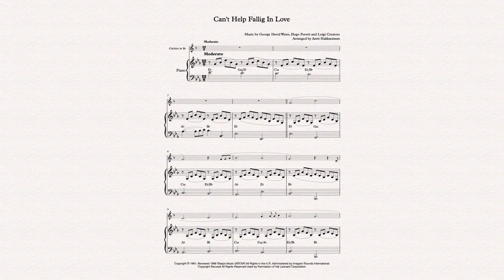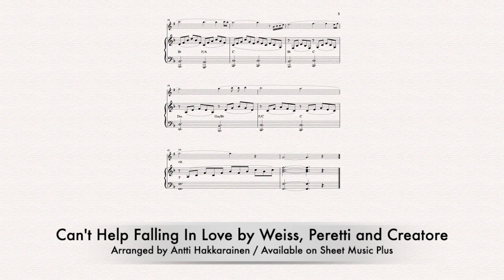Can't Help Falling In Love - Clarinet & Piano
Music by G. D. Weiss, H. Peretti and L. Creatore // Arranged by Antti Hakkarainen // Available on Sheet Music Plus